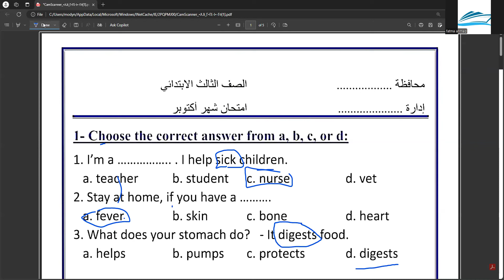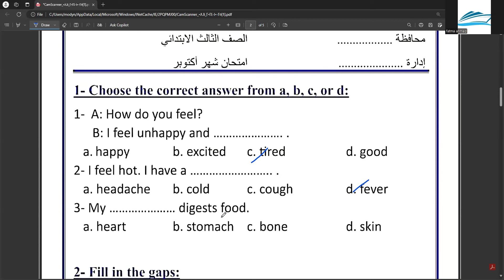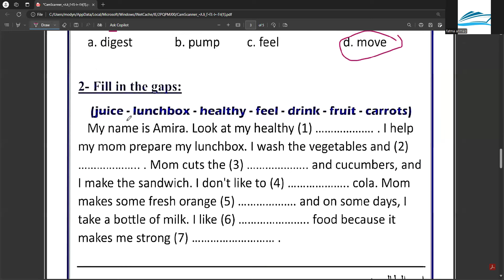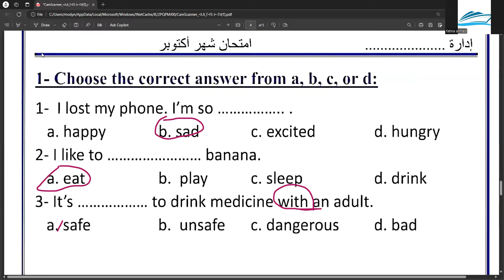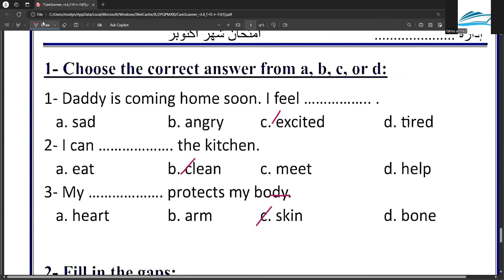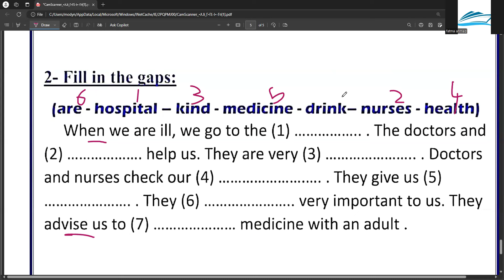انجليزي ثالثة ابتدائي حل مراجعة طبقا لمواصفات امتحان شهر اكتوبر connect 3